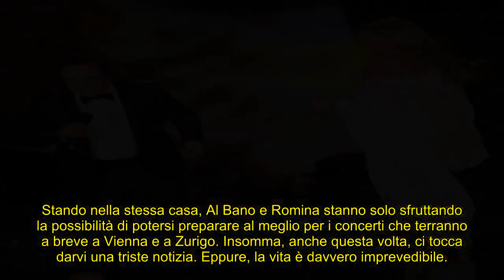Al Bano e Romina: Un ritorno alla convivenza? Scopriamo la verità dietro i fatti